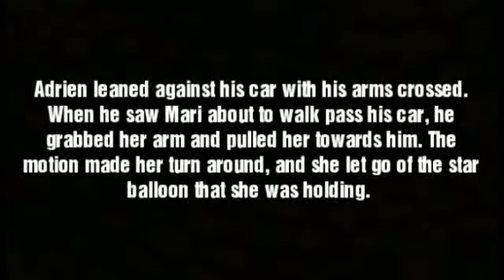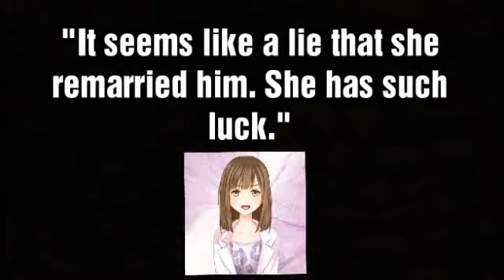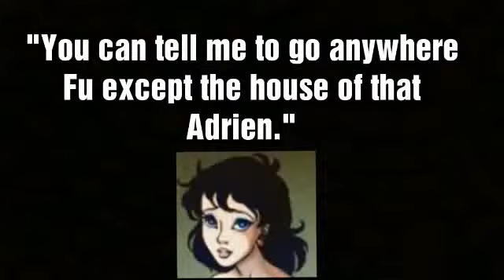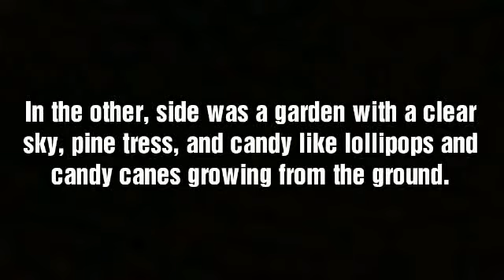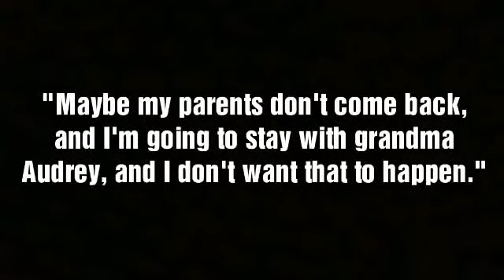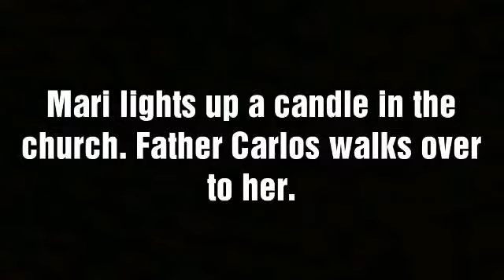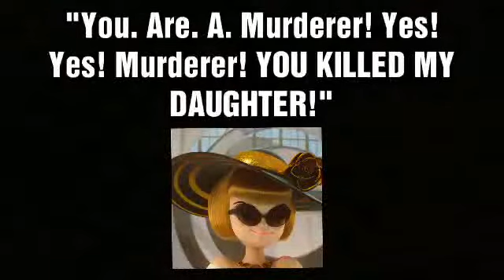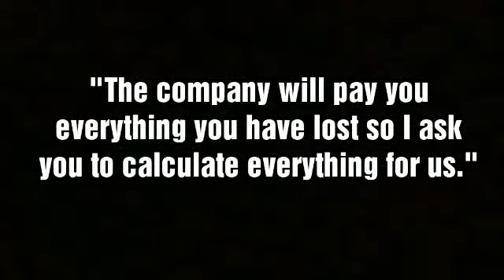Miraculous Ladybug Story: Broken Angel Chapter 4